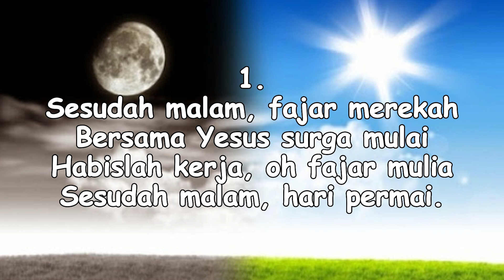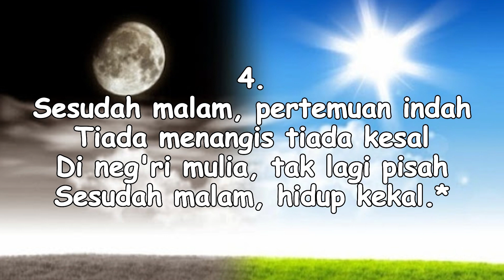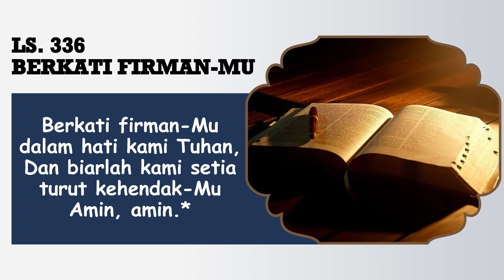RENUNGAN PAGI || 16 FEBRUARI 2024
Pembawa Renungan: Jelny Meredith

Tim Media:
Penulis Text: Doane Sinaga
Perekam: Obaja Sinaga
Editing: Beni Chandra Purba